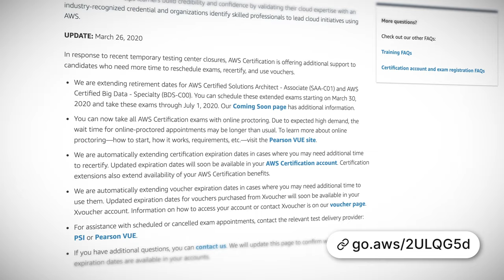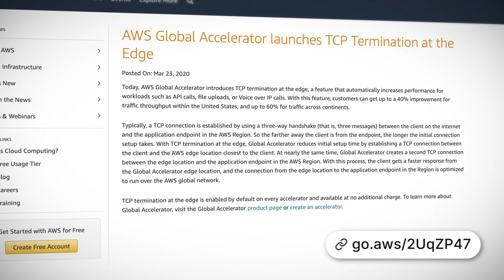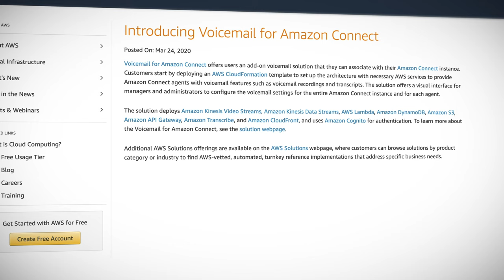AWS This Week - All AWS exams are available online!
This episode: All AWS exams are now available to take online, AWS Global Accelerator launches TCP termination at the Edge, and Amazon Connect now offers voicemail. Plus, we announce our Guru of the Week!

AWS Makes All Certification Exams Available Remotely

AWS Global Accelerator Launches TCP Termination at Edge

Voicemail for Amazon Connect